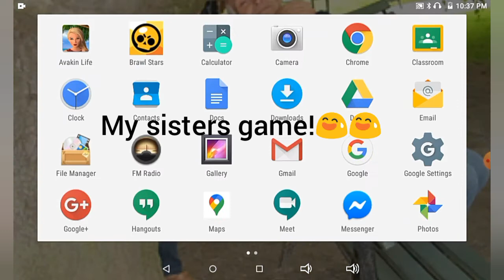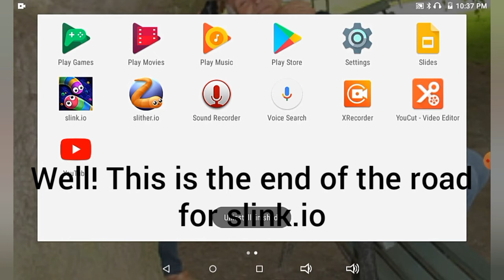Slink.io #8 - the final snake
Welcome to my final episode of slink.io! Yes this is my final episode of slink.io because I have copyright claim on my slink.io #6 and slink.io #7 so no all of you guys will be able to view my slink.io videos😖😖 soon I will try to post slither.io and I'll make my own skin! I hope you enjoyed this series of slink.io and I'll be back soon with slither.io videos soon!

Screen Recorder : XRecorder
Video Editor : YouCut - Video Editor